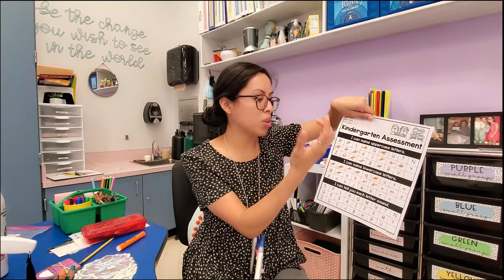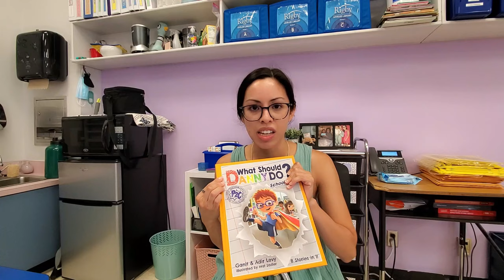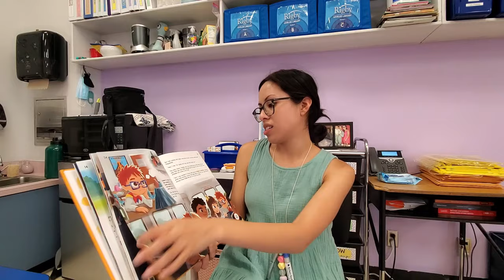Week 2 of kinder 2021: adding steps to our routine, how my students are adjusting & teacher tired!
Hello y'all! This was another full week teacher vlog of our 2nd week of school. I share steps that were added to our routine, how the kids are doing at center time, and attending a science workshop on campus.